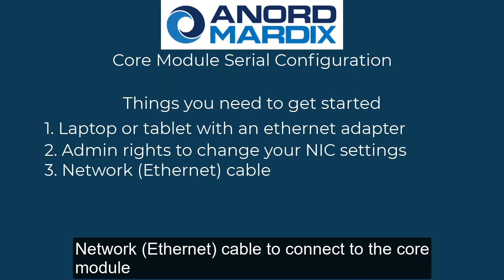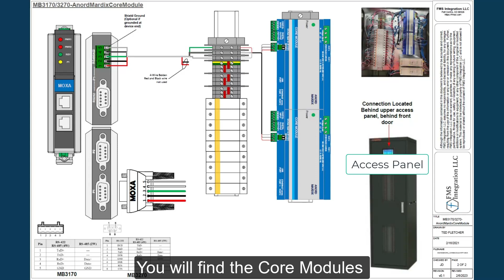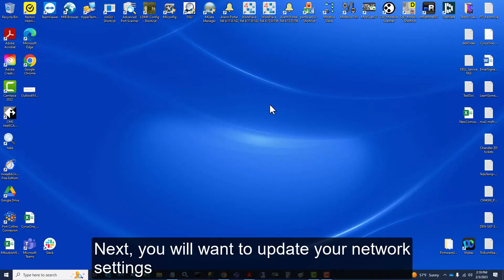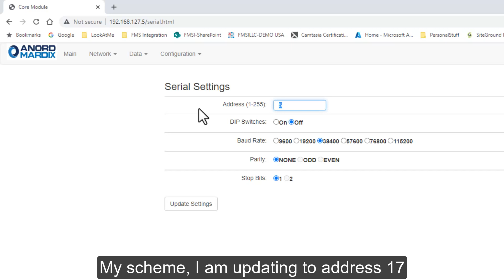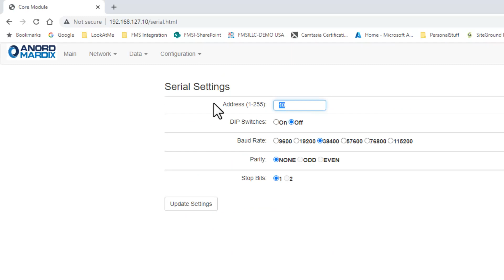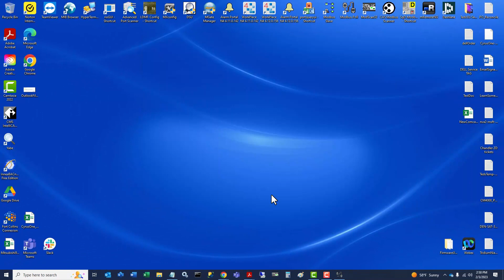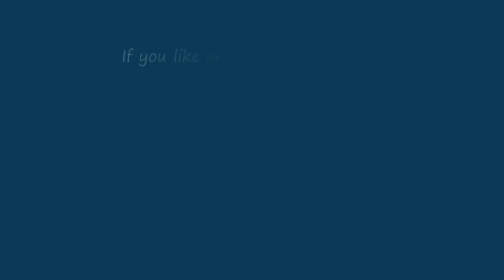How to configure Anord Mardix Core Module Serial Communications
FMS Integration LLC shows how to configure the Anord Mardix core module serial communications. We will show you how if you use a remote monitoring system and want to integrate the rs485 core module serial communications. We connected to an Anord RPP with two 42-position panel boards equipped with branch circuit monitoring.

You will need a few things to complete this configuration.
1. Laptop or tablet with an ethernet adapter.
2. Admin right to change your NIC settings.
3. A network (ethernet) cable to connect to the core module.

If you do not have the serial communications already connected to your network, you will want to use a USB-RS485 adapter. We prefer using the advantech model BB-USOPTL4-LS.

If looking for a Modbus scan software, FMS prefers using Modbus Poll from Modbus Tools.